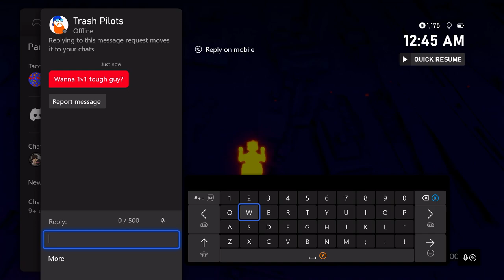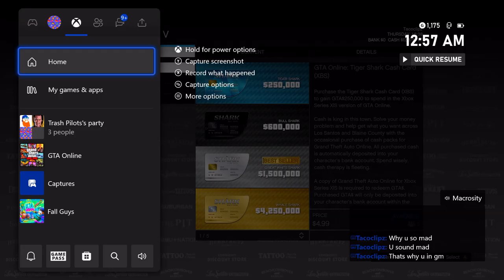These Griefers Think They're "Trolling"